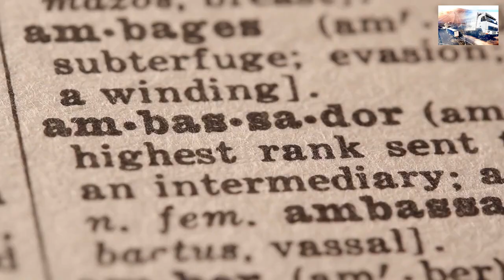LONDON PTERBOROUGH TRUCK TYRE FITTERS 24 HOUR HGV TIRE FITTING SERVICE NEAR ME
24 HOUR HGV TIRE FITTING ☎ 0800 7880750

24 hour mobile HGV tyre fitting service in the UK
24/7 HGV tyre fitting in the UK

24 hour truck tyre service,
24 hour truck tire service near me
mobile truck tyre services
24 hour truck tire
hgv tyre fitters
24 hour truck tire service
24 truck tires
24 hour truck tire roadside assistance

Roadside Tyres Ltd "Head Office"
27 Old Gloucester Street,
London
WC1N 3AX

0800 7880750